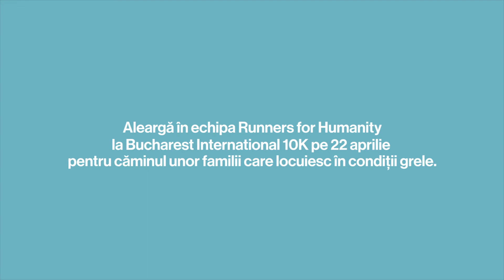Aleargă cu Victor Hănescu în echipa Runners for Humanity